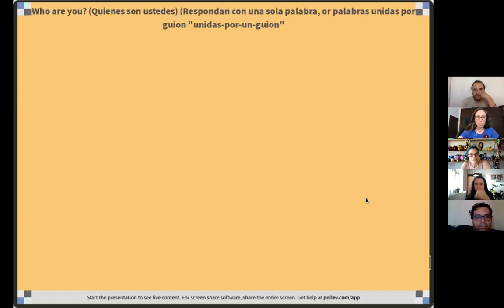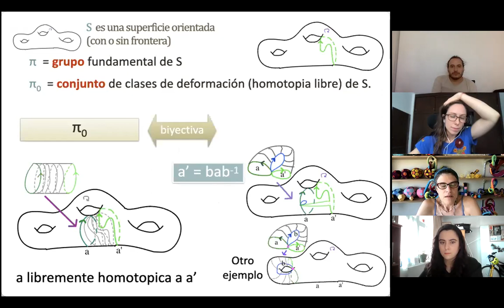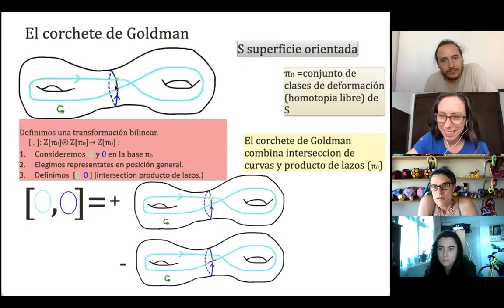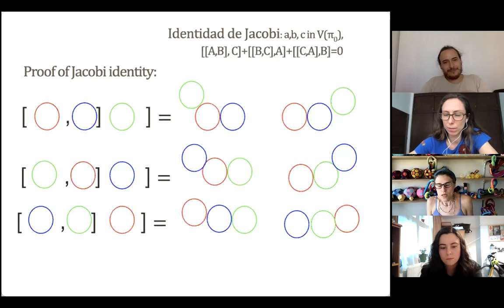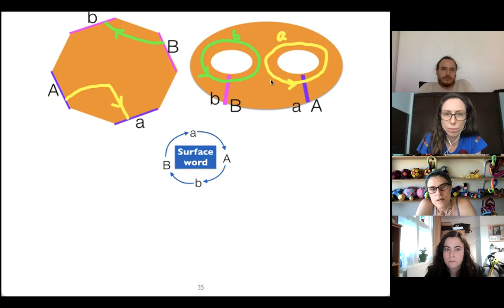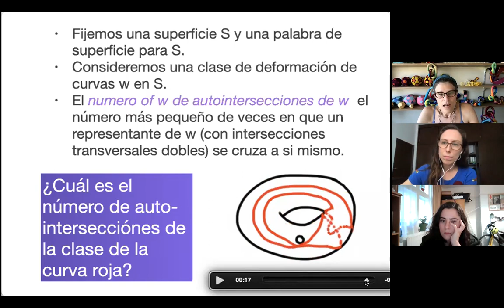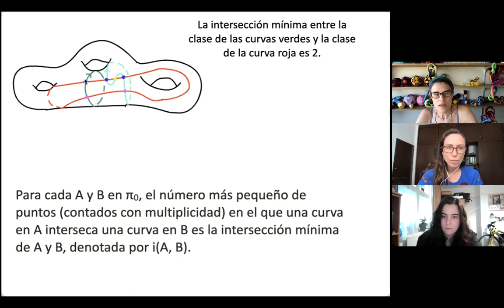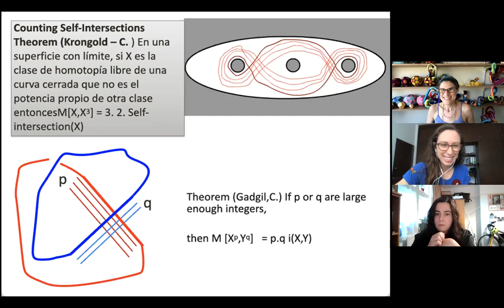Intersección de curvas en superficies y (ciertas) álgebras de Lie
Jueves 20 Mayo 2021, 01:00pm

Coloquio Oaxaqueño

Expositora: Moira Chas, Stony Brook